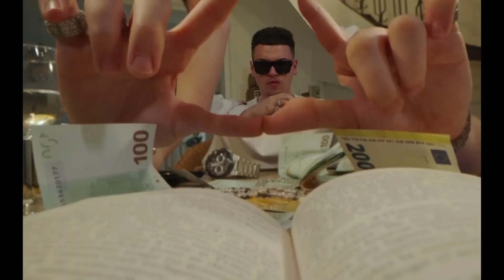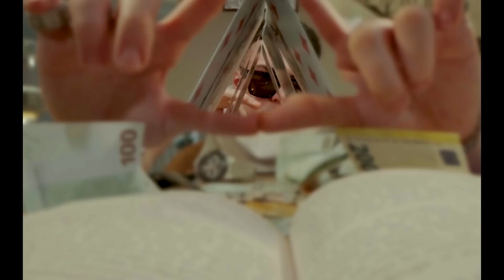M.G.L x Beach Please! - Ma plimb singur